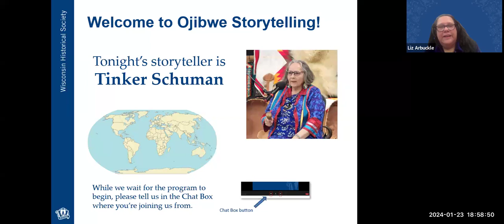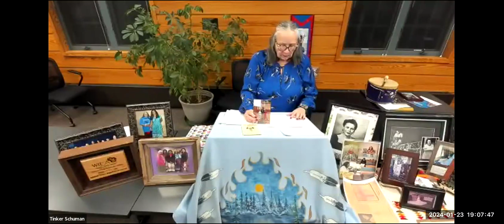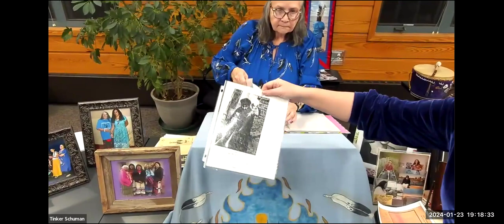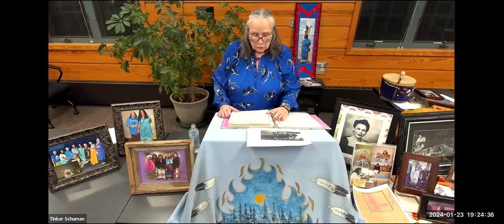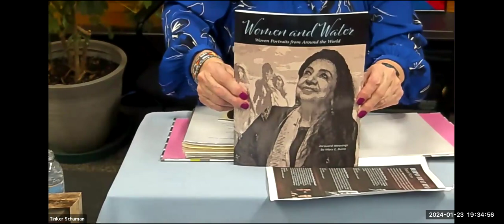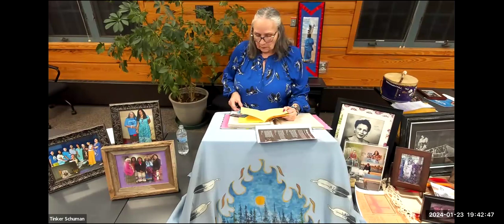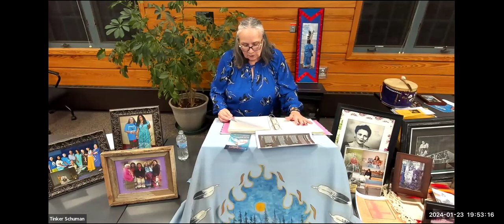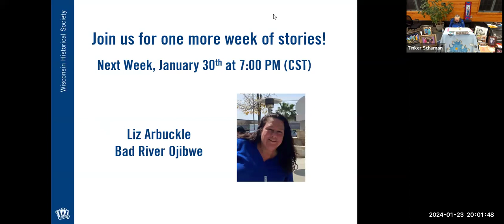Ojibwe Storytelling with Tinker Schuman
In Ojibwe culture, winter is storytelling season. The Wisconsin Historical Society is celebrating by featuring Ojibwe storytellers in a four-part virtual series.

Tinker Schuman is an enrolled member of Lac Du Flambeau Band of Lake Superior Chippewa Indians. Tinker is a published poet, storyteller, pipe carrier, artist, tribal elder and spiritual helper.

Webinar happened on January 23, 2024.